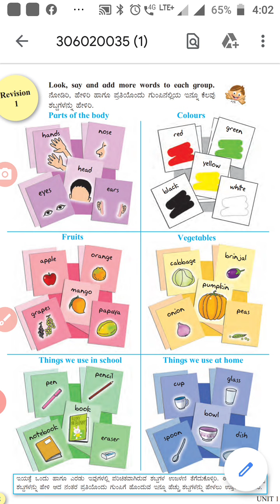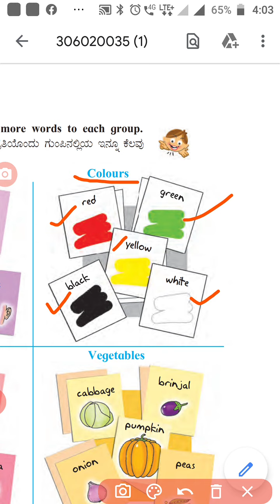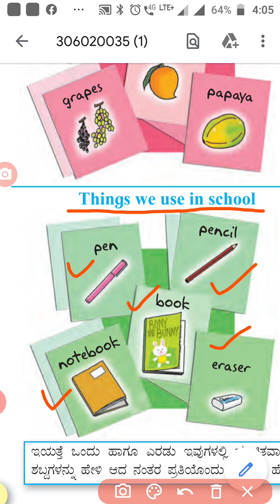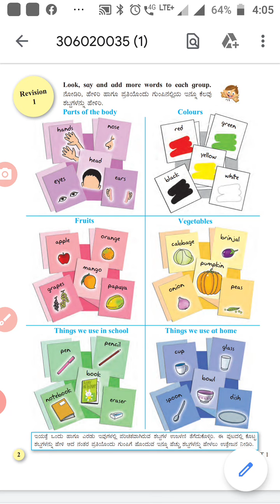Std 3 unit no 1 revison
This is my video recorded with AZ Screen Record